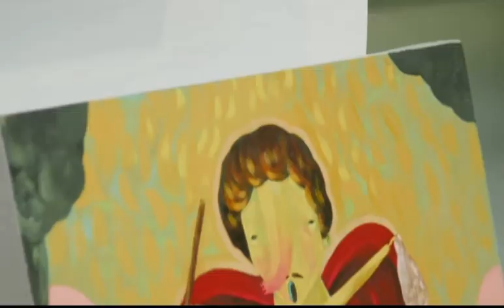Farley Del Rosario - Pinoy Artist